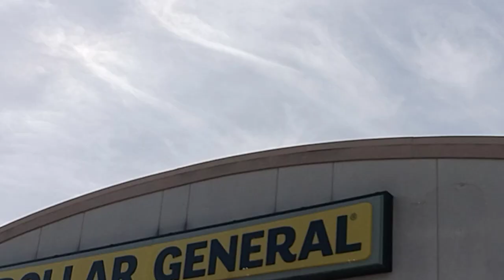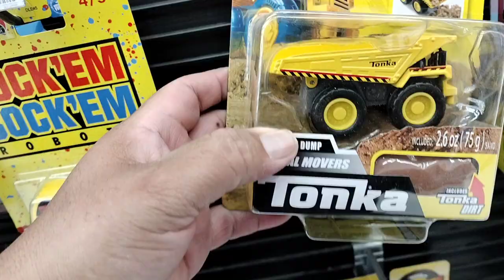💥 LET'S GO PEG HUNTING FOR HOT WHEELS